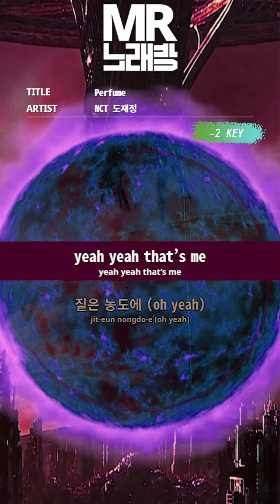[MR노래방ㆍ-2 key] Perfume - NCT 도재정 (NCT DOJAEJUNG)ㆍMR Karaoke